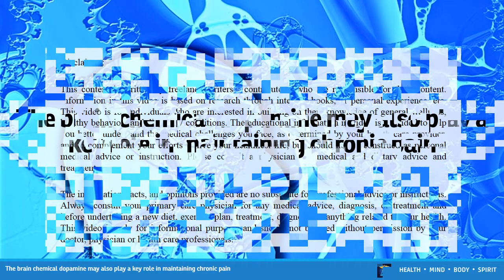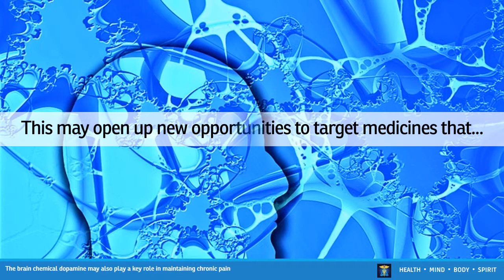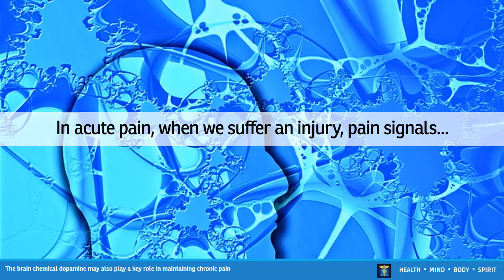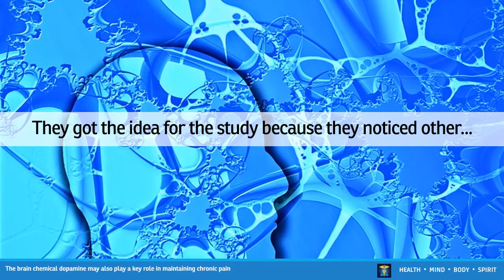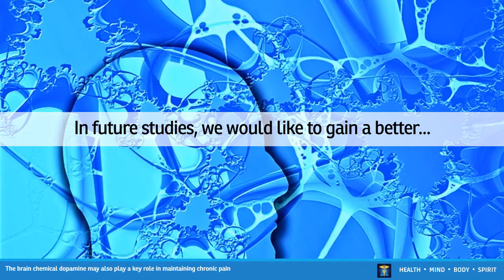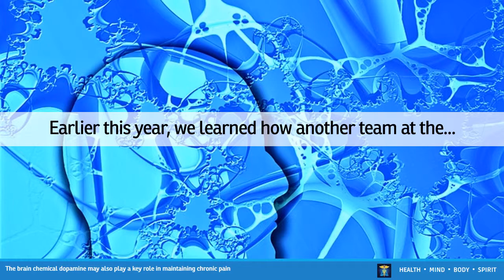The brain chemical dopamine may also play a key role in maintaining chronic pain